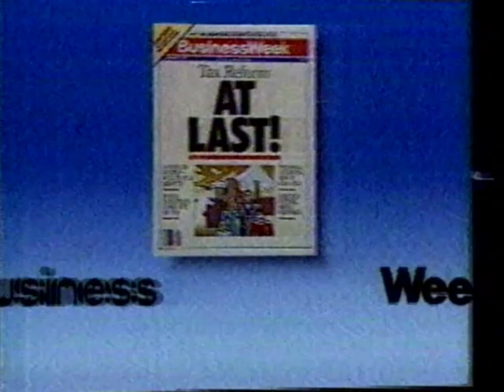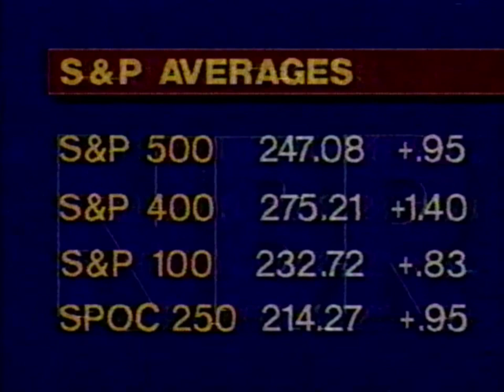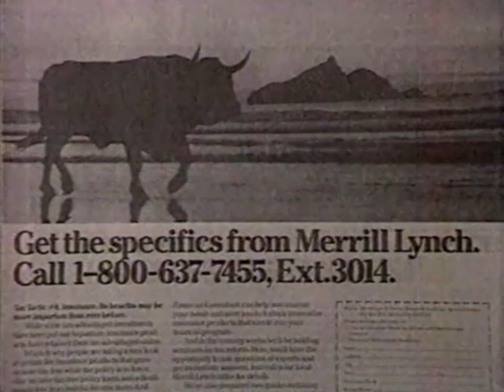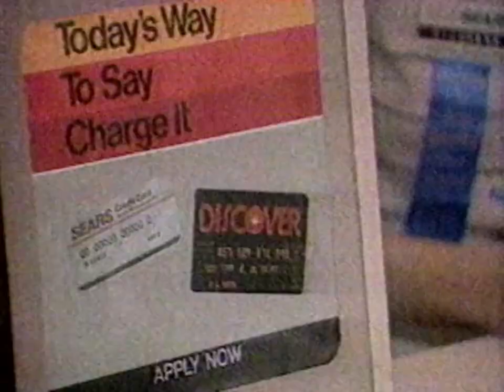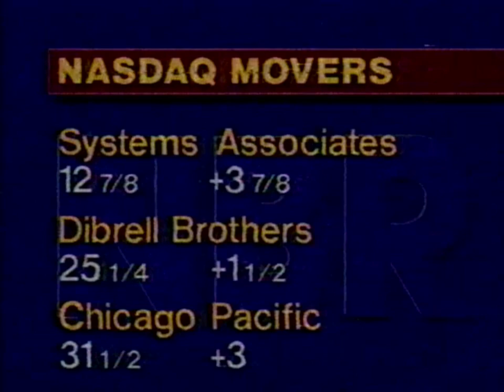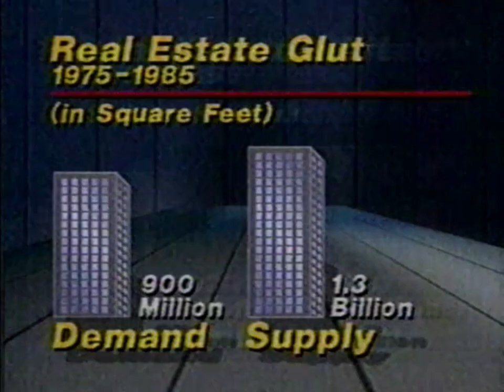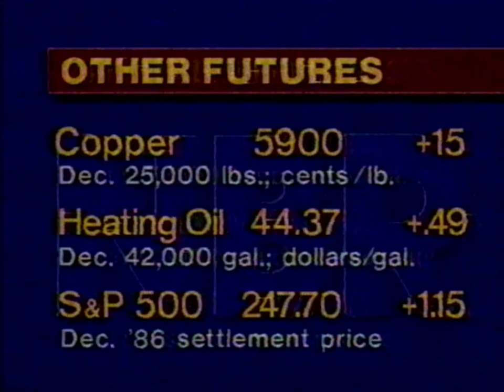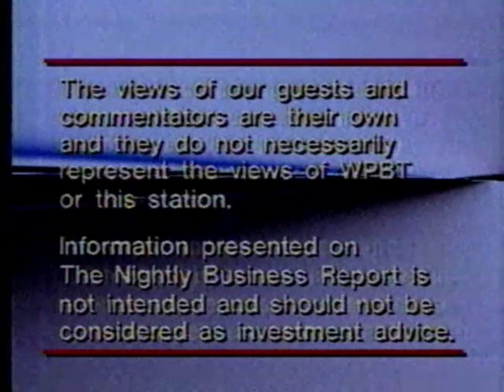PBS | The Nightly Business Report | November 11, 1986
November 11, 1986, edition of PBS's "The Nightly Business Report".

Stories:
00:00 - Intro
01:11 - Oil prices
03:23 - Stock market update
04:50 - Bond market update
05:14 - Commodities
05:51 - U.S.-Japan trade gap
06:22 - Federal trade agenda
09:06 - Banking debt
09:32 - Financial supermarkets
12:12 - Wall Street Wrap-Up
15:53 - Street Critique
17:54 - Office construction
20:44 - TWA union agreement
21:12 - Retail chain sales
21:43 - New Sears manager
22:04 - Futures
22:46 - Iran purchase attempt
23:13 - Money File
25:39 - Recap
26:05 - Outro

Credit: Internet Archive / Cosnicwhhelz Audio Video Entertainment